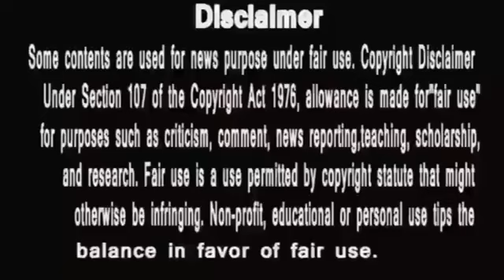Anupamaa ||श्रुती के तीन काम ,एक साथ अनुज अनुपमा दोनों से बदला ,आगेआगे देखिये होता है क्या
anupamaserial disney+ hotstar anupama serial today episode
anupama
anupama serial